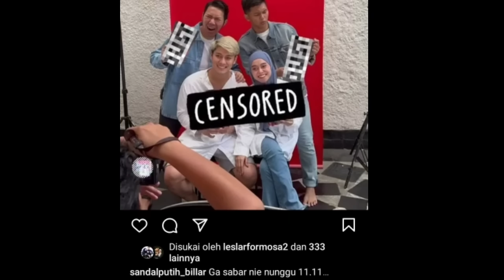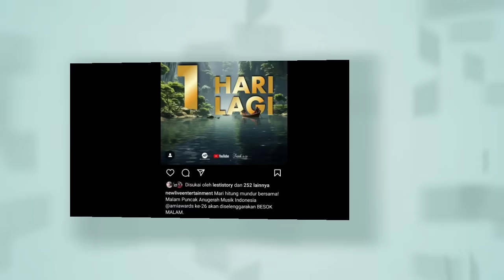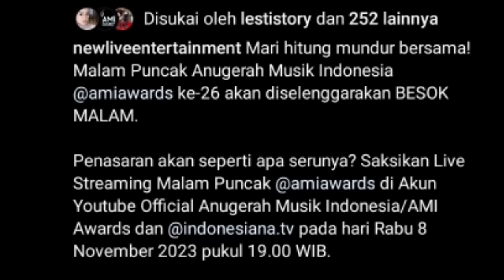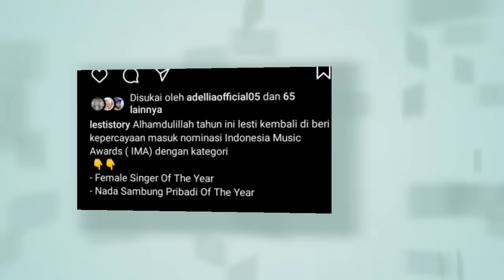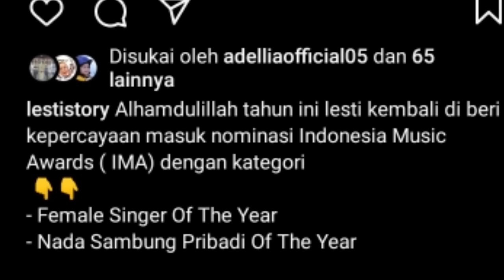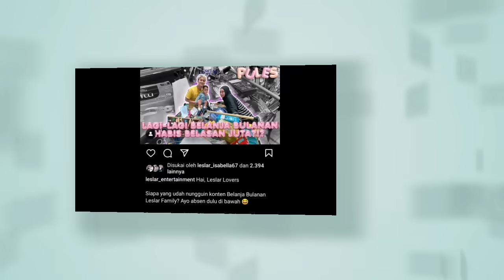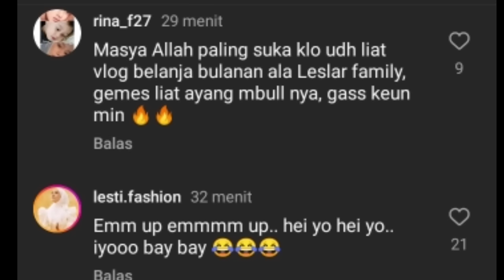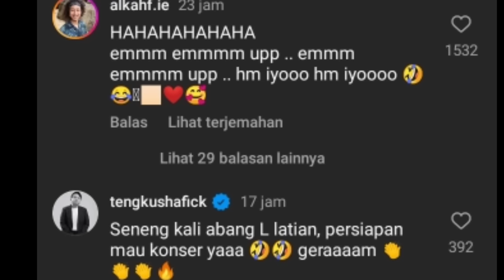GAK SABAR NUNGGU TANGGAL 11, KABAR GEMBIRA SORE INI ADA VLOG BARU DARI LESLAR